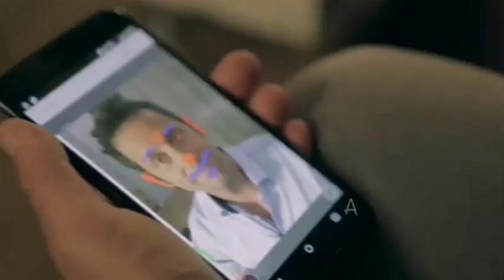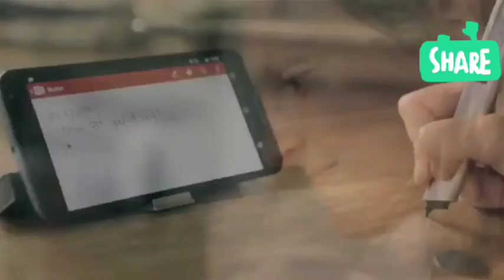Latest Useful tech gadgets You can buy from Amazon | Top 5 Crazy gadgets | Under 100/-, 1000/-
Topics- 5 LATEST CRAZY GADGETS YOU CAN BUY ON AMAZON AND ALIEXPRESS | Gadgets under Rs100, Rs200, Rs500 and Rs1000 and Rs10,000, Gadgets Under Rs100, Rs200, Rs500, Rs1000, Rs 10k, Banggood, Snapdeal, Flipkart, Aliexpress, Amazon India and Amazon US | Electronics Gadgets | UNIQUE | NEW TECH GADGETS | Flipkart | Online Shopping | Useful inventions that you should know about. Gadgets that are worth buying. Useful Gadgets for Your Everyday Life Under Rs 100, Rs 200, Rs 500, Rs 1000 Buy On Amazon

Products link
1) LINKA

2 ) wonder Cube